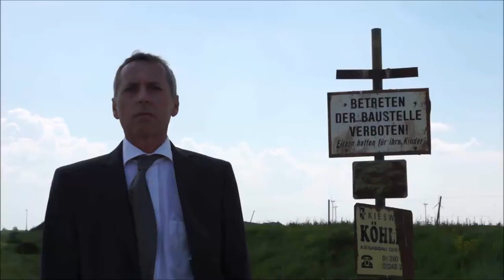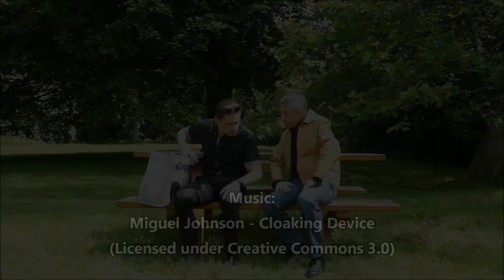BSL Kurzfilmfestival Epic Trailer mit Frank Hoffmann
Produzent: Robert Auer

Regie, Schnitt: Clemens Eisenberger